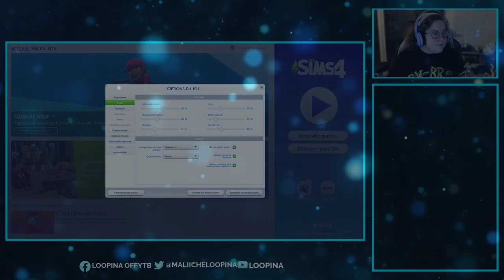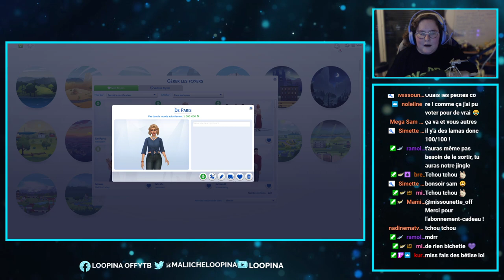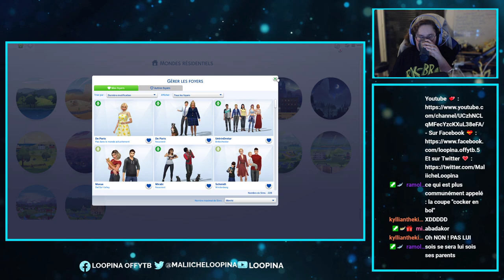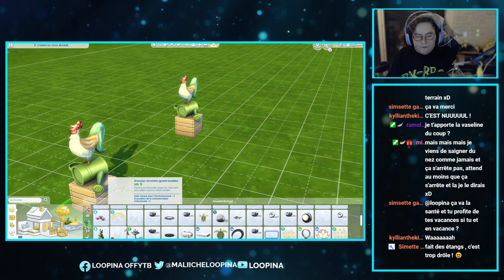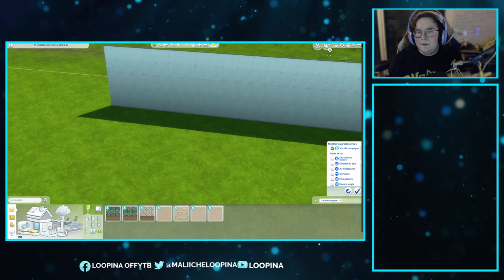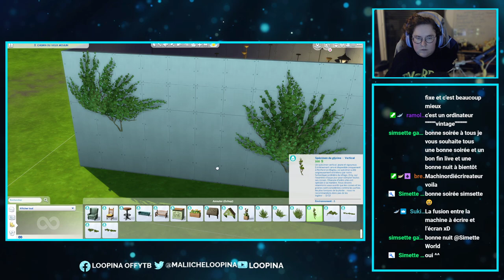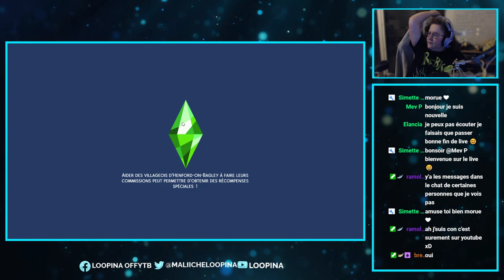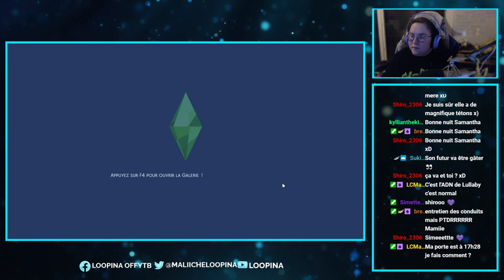🔴 (rediff) Test "Vie à la Campagne" + des nouvelles sur Lullaby